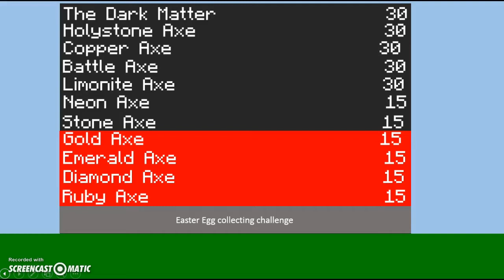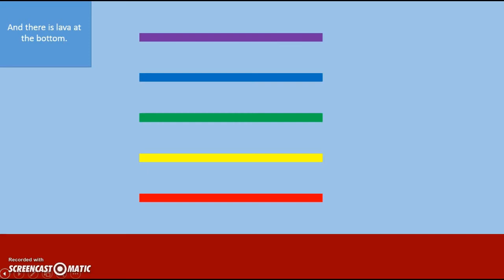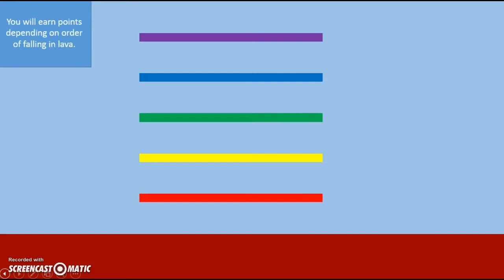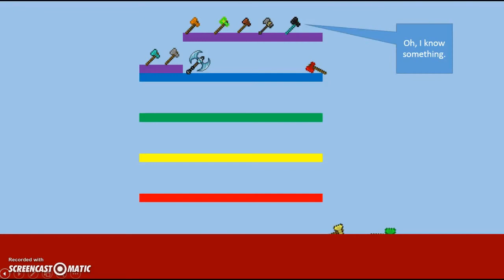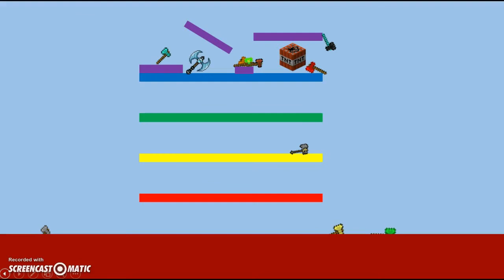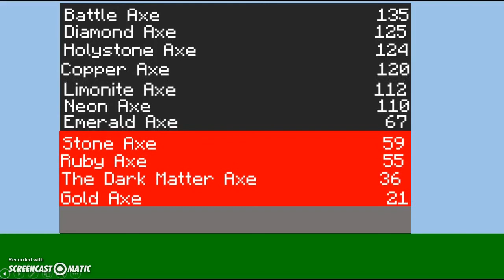Axe Action Season 1 Episode 7: Lucky Points